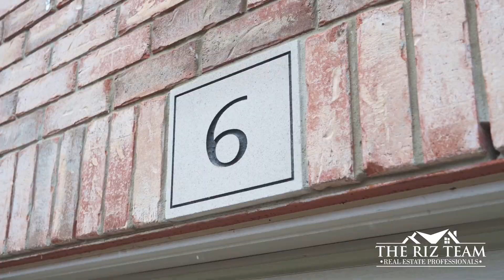SOLD BY THE RIZ TEAM Welcome to 285 Old Huron Unit 6, Kitchener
Welcome to 285 Old Huron Road, Unit 6, this end-unit townhome is nestled in the desirable Pioneer Park area of Kitchener. This thoughtfully designed 3-bedroom residence unfolds across three well-appointed stories, offering a harmonious blend of comfort and functionality. Step through the inviting entrance into the main level, where a versatile family room awaits, providing an ideal space for relaxation or a dedicated home office. Embrace the seamless connection to the outdoors with private backyard access through a patio door, adding a touch of tranquility to your daily life. Ascend to the heart of the home on the second level, where an abundance of natural light bathes the open-concept kitchen and dining area. Adorned with sleek  stainless appliances, the kitchen becomes a culinary haven, while the adjoining dining space seamlessly flows into a spacious living room; this floor also includes a 2pc powder room. Slide open the patio doors to reveal a private raised deck, offering a serene view of mature trees—an idyllic setting for entertaining or enjoying peaceful moments. The top level of this residence transforms into your family's sanctuary, housing three bedrooms and a convenient 4-piece bathroom. The unfinished basement provides ample additional storage space, catering to your organizational needs and an interior garage door is also found on the main level. Discover the perfect location that balances convenience and lifestyle. Just minutes away from Conestoga College, the 401, and various shopping facilities, this townhome is perfectly situated for modern living. A leisurely stroll will take you to Huron Heights High School, adding to the appeal of this prime location. Located right across the street is Battler Road Park, as well as Brigadoon Park which provides a copious amount of greenspace leading to Strasburg Creek and providing plenty of nature paths, as well as hiking and biking trails. Embrace the opportunity to make 285 Old Huron Road, Unit 6, your own—a home where thoughtful design meets unparalleled convenience. Don't miss your chance to claim this residence as yours.